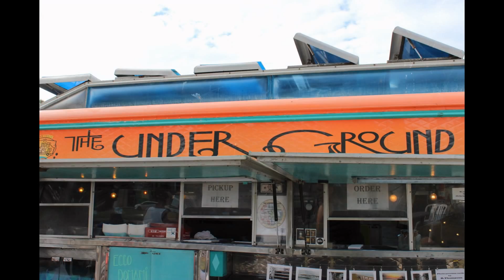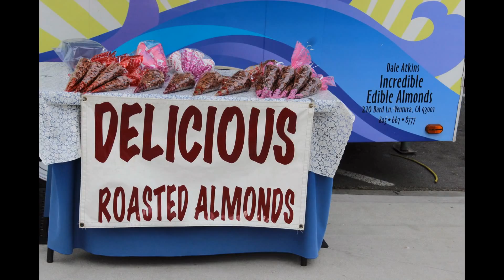Oxnard Paradise Food Trucks Event